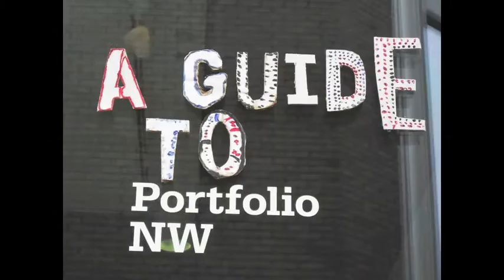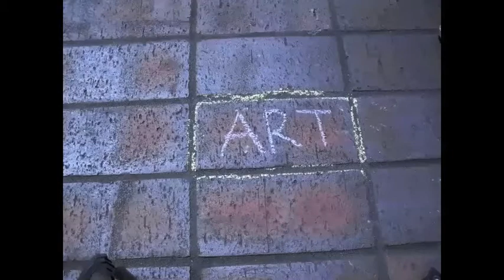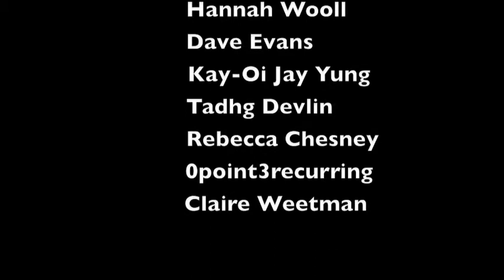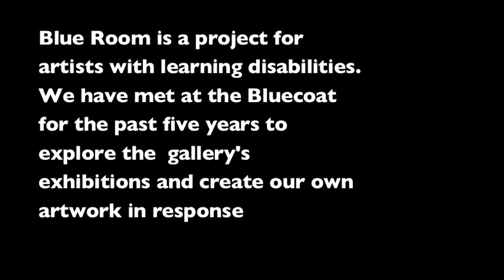Blue Room explore the work of 0point3recurring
Blue Room have been responding to the Portfolio Northwest Exhibition at the Bluecoat. This film documents their journey as they meet the artists, learn about their practice and create their own work in response.

Blue Room is an arts project for adults with learning difficulties that meet once a week at the Bluecoat in Liverpool.